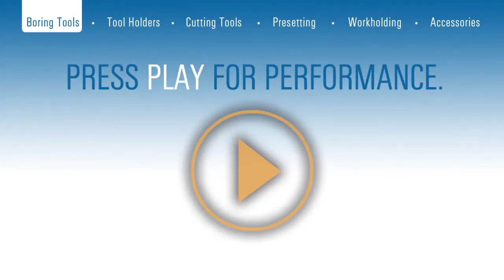BIG KAISER 318 Large Diameter Boring | BIG DAISHOWA—Americas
The 318 boring system is designed for heavy roughing of bores from 7.87" to 24.41" - and a special adapter can extend the system up to 118". The lightweight and secure configuration makes it ideally suited for higher speed operations-up to 6600 SFM! For use on production machines such as boring mills and machining centers with spindle taper sizes of 40 and larger.

The 318 roughing system consists of a small number of modular components, including a steel flange, aluminum extension slides and clamping bases, and steel insert holders. Most components are universally utilized with the specific bore diameter being dependent only on the selection of the appropriate slide. Each extension slide has an adjustment range of over 2.75" in diameter.